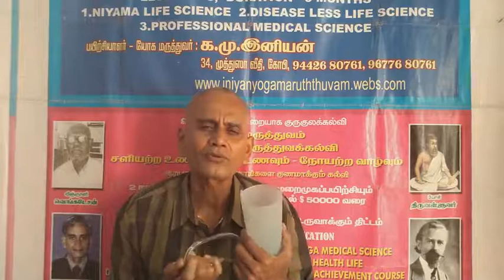கடைசிமுயற்சிபுற்றுநோய் தீர குடல்கழுவி வெங்கடேச முறை 9442680761